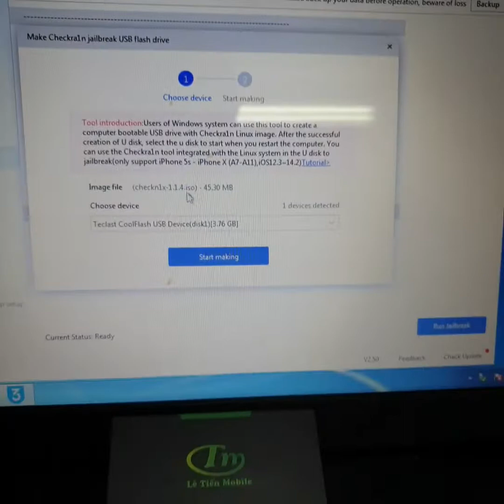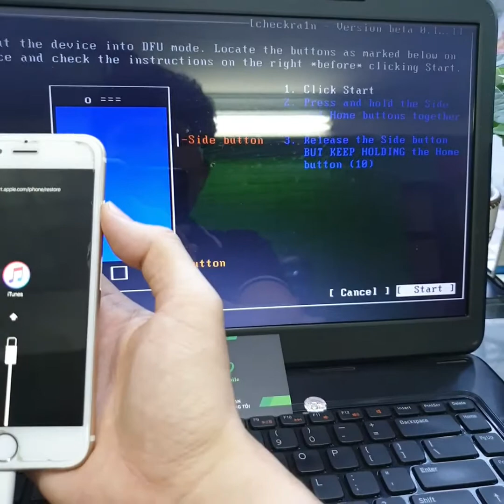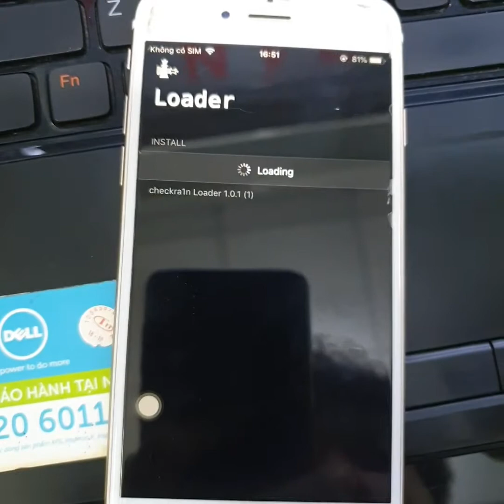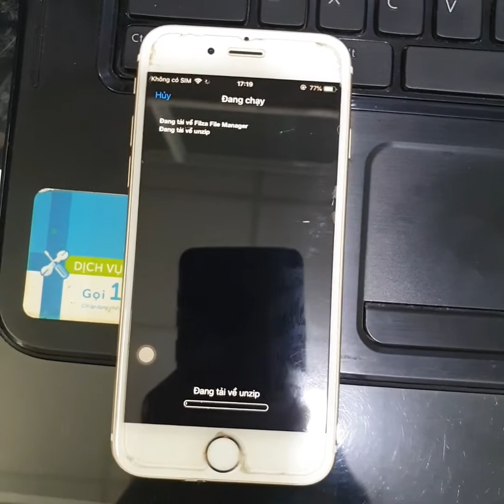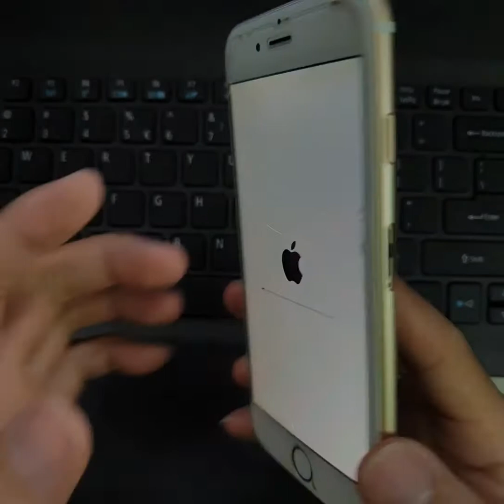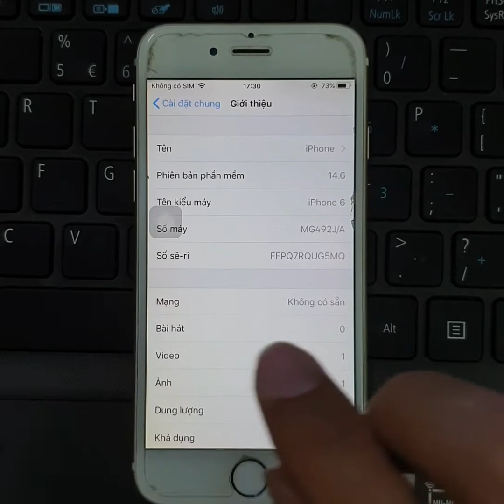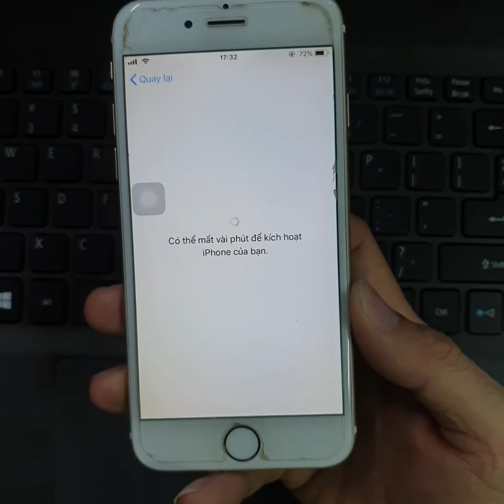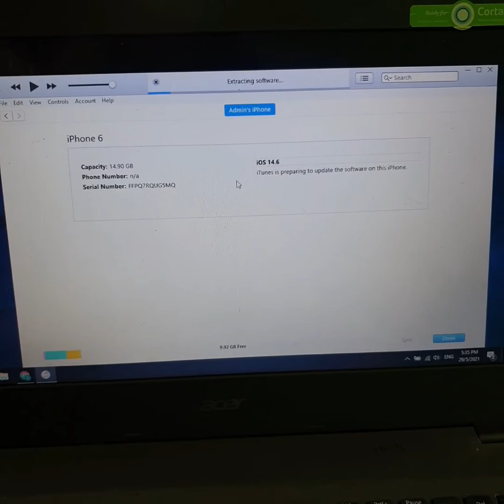Hướng dẫn ghép sim IPhone 5 đến IPhone 6 Plus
Hướng dẫn ghép sim iphone 5, iphone 5s, iphone 6, iphone 6 plus. 100% thành công